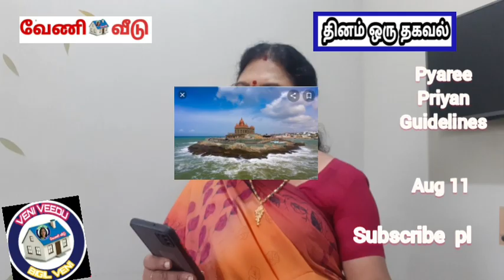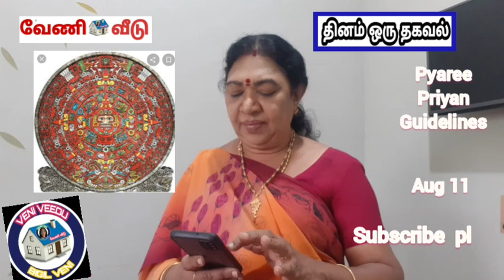4000_வருடங்கள்_முன்பே_நாம்_Fashion_Model_ஆக_இருந்தோம்ல_அட_மெர்சலாயிட்டீங்க_வேணி_வீடு பிகில்_வேணி